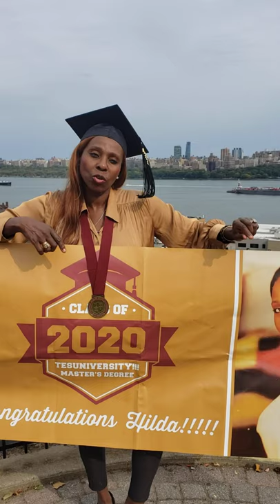commencement 🎓 2020 Thomas edison state university